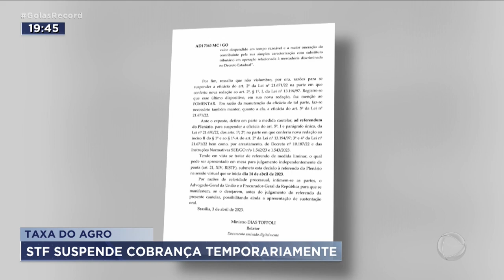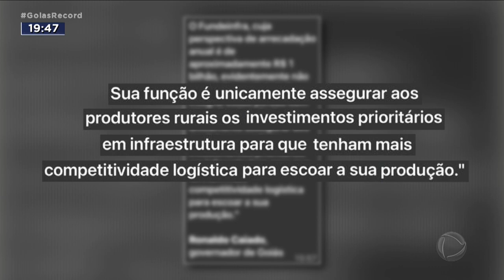TAXA DO AGRO: STF SUSPENDE COBRANÇA TEMPORARIAMENTE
GOVERNO DO ESTADO VAI RECORRER DA DECISÃO DO MINISTRO DO STF, DIAS TÓFOLLI, QUE SUSPENDEU A COBRANÇA DA TAXA DO AGRO. ELA COMEÇOU A SER COBRADA DOS AGROPECUARISTAS GOIANOS EM JANEIRO DESTE ANO.